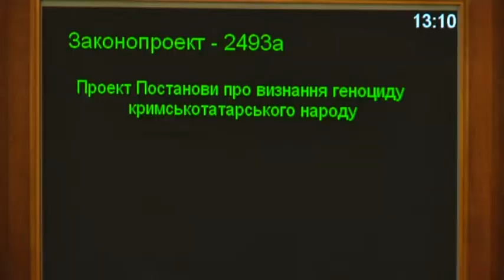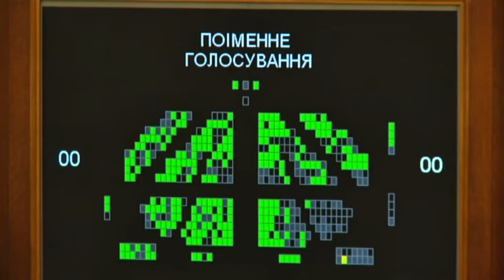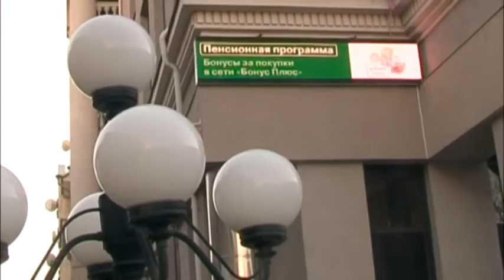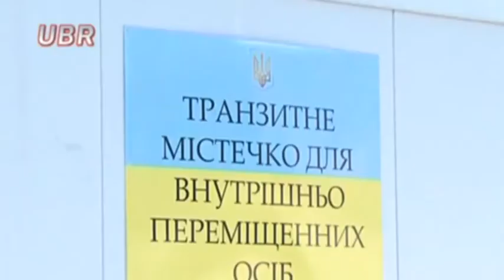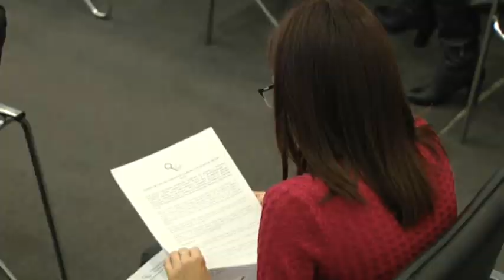Новости "Волна" 12.11.2015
Сегодня в выпуске о таких темах:

 1. Парламент Украины признал геноцидом депортацию крымских татар. А политику России - этноцидом.

2. Крымчане должны расплатиться за долги перед украинскими банками. Так решил Путин.

3. Варварски пустить на дрова? Зачем в разгар отопительного сезона оккупанты решили вычеркнуть из Красной книги исчезающую крымскую сосну?

4. Жители модульных городков не могут адаптироваться в новых реалиях. Данные исследования ресурсного центра помощи переселенцам.

Мы рядом!